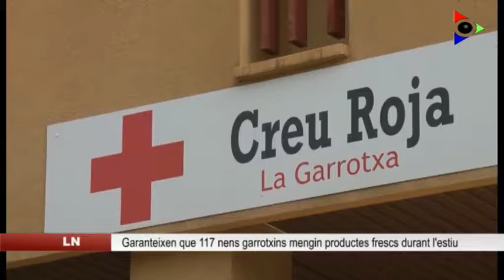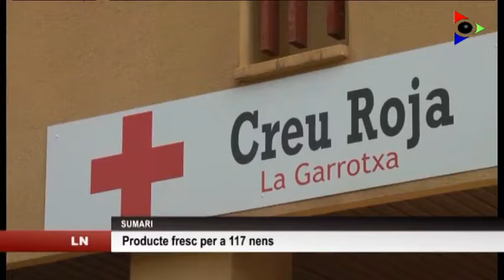Edició del dimecres 17 agost 2016